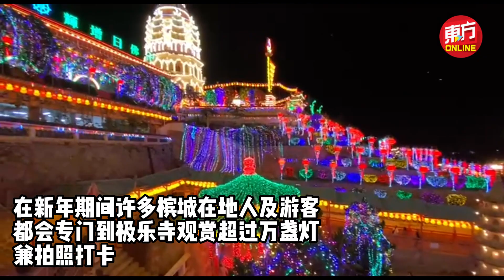万盏明灯耀极乐寺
万盏明灯耀极乐寺，点亮了槟城农历新年气氛，准备倒数农历新年的到来。

农历新年极乐寺灯会已是槟州年度新年盛会，在新年期间许多槟城在地人及游客，都会专门到极乐寺观赏超过万盏灯，兼拍照打卡。

一如往常，今年极乐寺也办灯会活动，今年灯会将从今晚开始亮起至2月18日，长达33天。（报导 / 摄影：陈振豪）